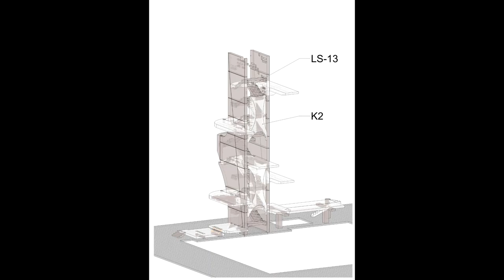Fort Lauderdale Aquatic Center Dive Tower Sequence Rendering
Our Fort Lauderdale Aquatic Center team developed a rendering video of the build sequence of the 27-meter dive tower within the complex of Fort Lauderdale Beach.
This tower is the second of its kind in the world and the first in the United States – Hensel Phelps is the design-builder for this iconic permanent dive tower at the Fort Lauderdale Aquatic Center, on track to be completed this Fall.